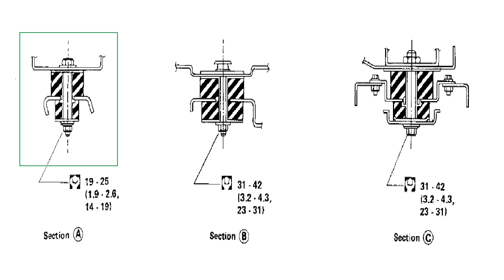SOPORTES DE CABINA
Revisión de los soportes frontales de cabina izquierdo y derecho de Nissan D21.

¿Quieres ayudar al canal a seguir creando contenido? La mejor forma de hacerlo es: